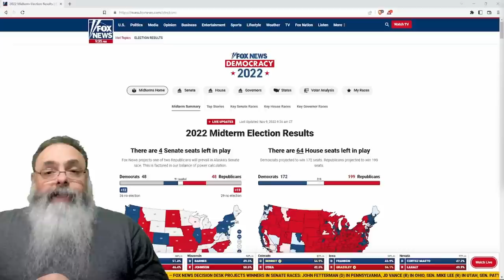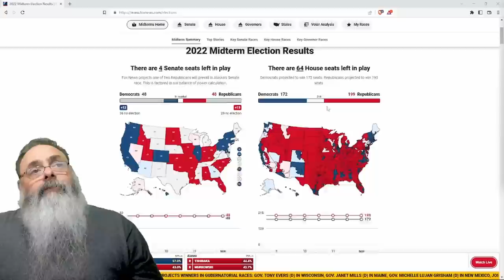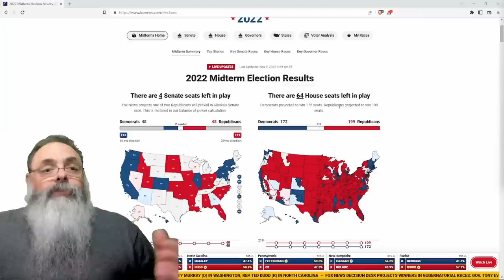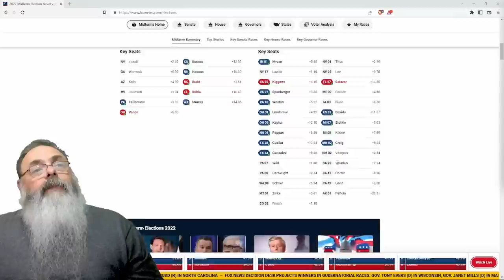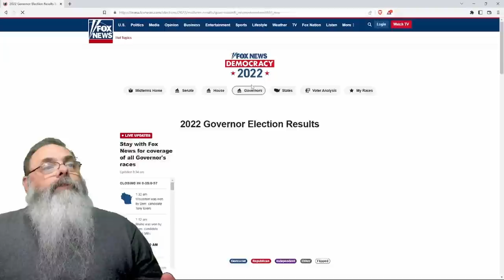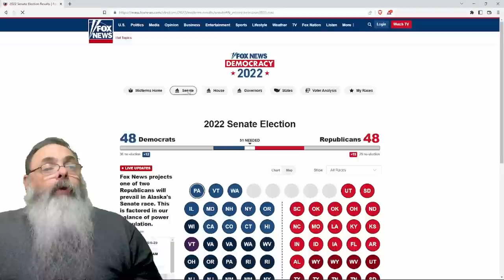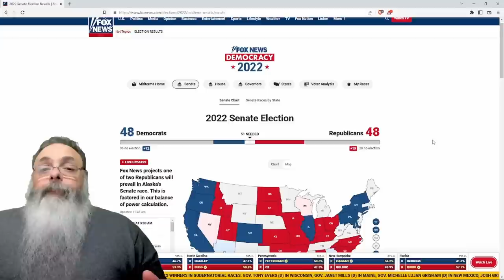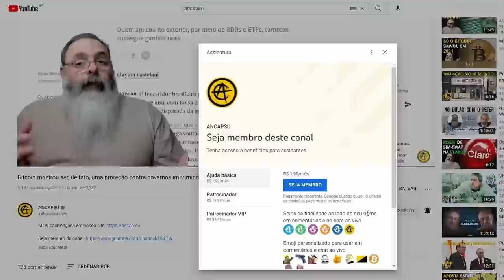ELEIÇÕES MIDTERM: ONDA VERMELHA REPUBLICANA NÃO VEIO, mas DESANTIS ganhou TUDO na FLÓRIDA